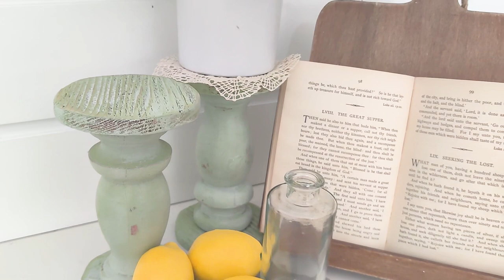Upcycled Wooden Home Decore ~ Lets Make Risers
Shop the Risers

Address :
Preston Avery Design
503 FM 359
STE. 130-143